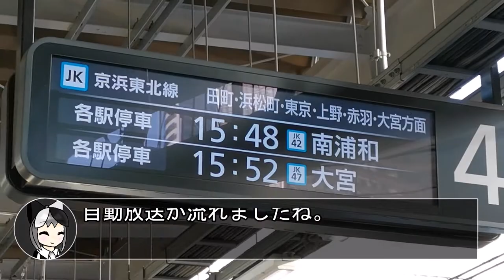【すでに終了】品川駅4番線の様子がおかしかったです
2021年1月下旬から2月上旬にかけて品川駅のATOSが故障していたためユニペックス型の放送がされていました。
稀にATOSがぶっ壊れるとこういう事は起こるのですが、ここまで長期にわたって壊れるというのはとてもとても珍しいです。
ピロリロピロリロリ～～～～～～～～～～～～～～～～～～～～～～～～～～～～～～～～～～～＾！！！！！！！！！！！！！！！！！！！！！！！！！！！！！！！！！！！！！！！！！！！！！！！！！！！！！！！！！！！！！！！！！！！！！！！！！！！！！！！！！！！！！！！！